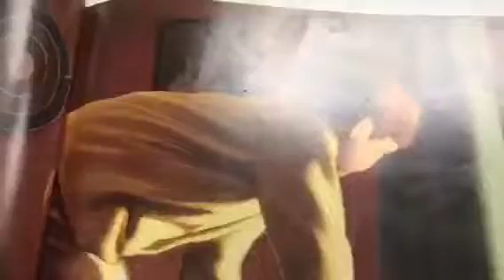Edward & Maddie’s book trailer Dunn 1B